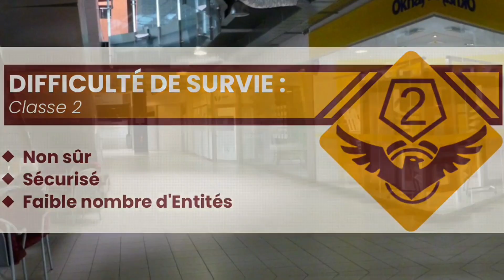Backrooms : Niveau 33 : Le Centre Commercial Infini [Backrooms Cartographie #8]